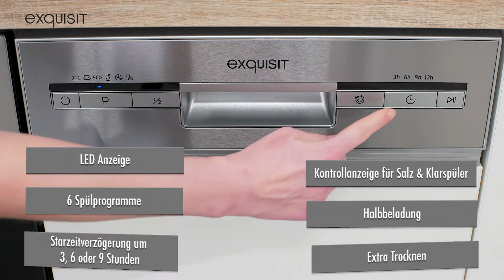Geschirrspüler EGSP 1009E/B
Einbau-Geschirrspüler, 9 Maßgedecke, 6 Programme, integrierbar, Startzeitvorwahl, Wasserverbrauch: 9 L, A++/A/A von exquisit